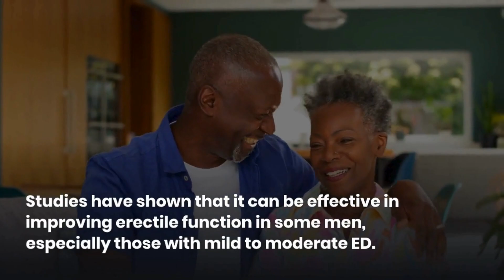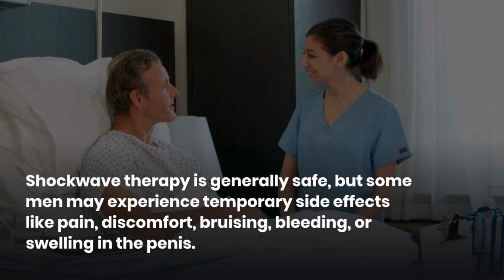Shockwave Therapy for Erectile Dysfunction | Shockwave Therapy Cost in India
Shockwave therapy is a promising new treatment for ED, but more research is needed to determine its long-term effectiveness. Studies have shown that it can be effective in improving erectile function in some men, especially those with mild to moderate ED.